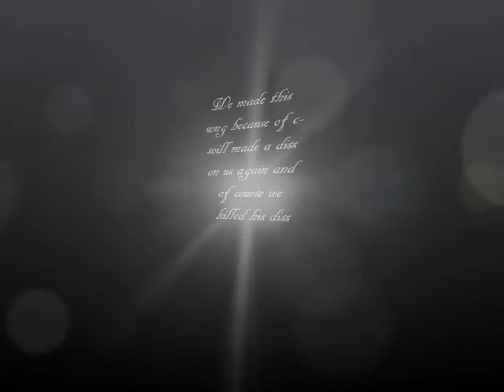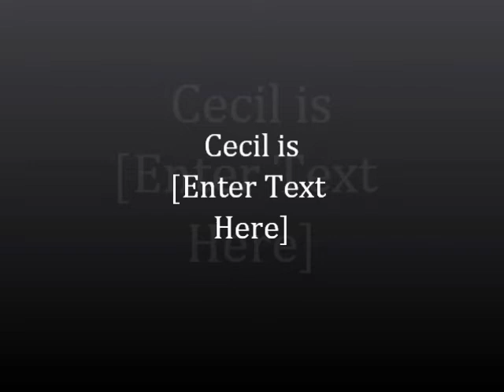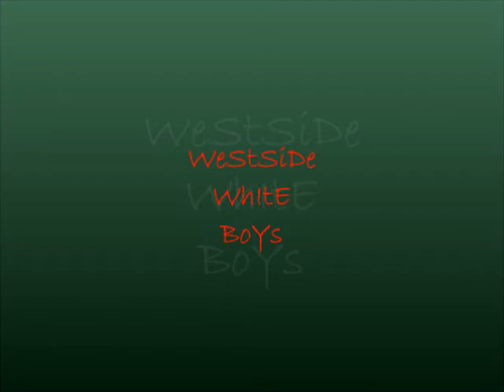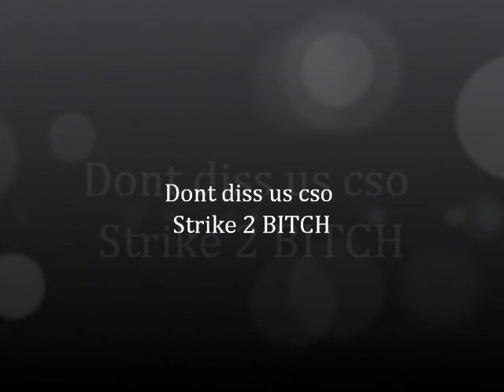C so ILL diss